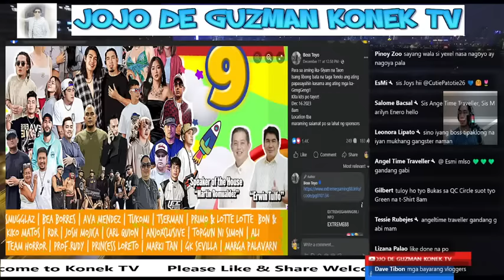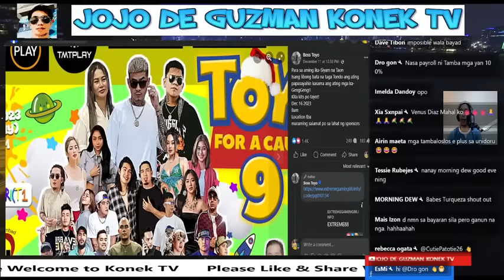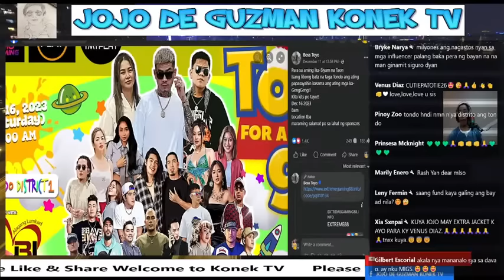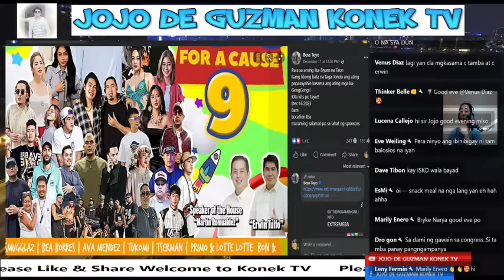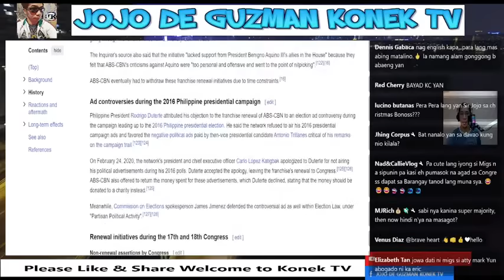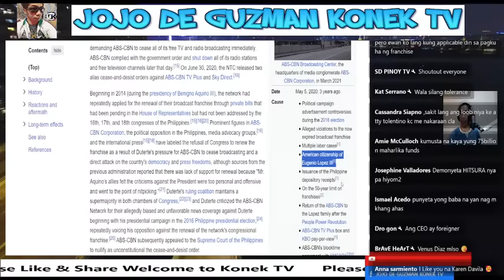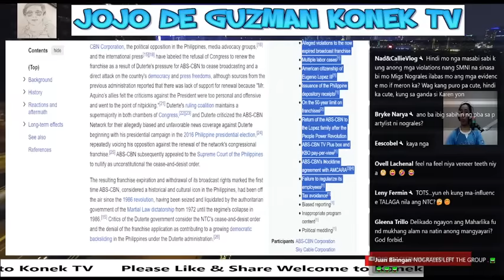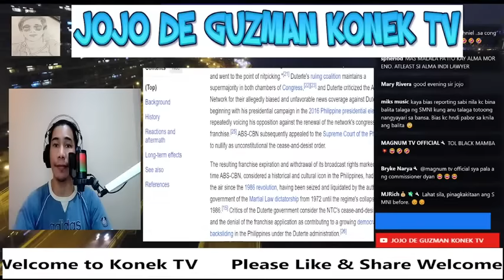NAPAHIYA ANG WALANG UTANG NA LOOB NA MAMBABATAS